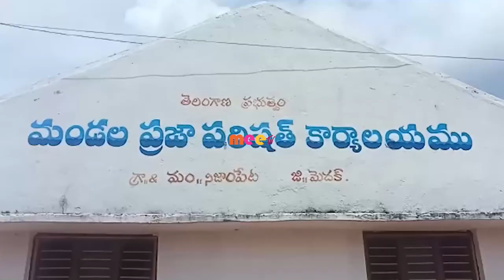దరఖాస్తు //21.08.2021//MEE TV NEWS//